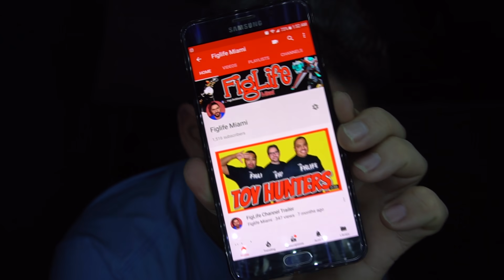Filmed Feb 11 2018 FigLife Miami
I filmed this video Feb 11, 2018, and scheduled it to upload two years from now, hope this works.

Time travel anyone

We are toy collectors that love to film our toy hunting and posting them on YouTube
My friends and I have a great love for toys since we were little kids and never lost the love for them, especially the classics like Voltron, G.I.Joe, He-Man, Thundercats, Transformers, and much more.

Also, make sure to keep an eye out for our Funko Pop graveyard videos where we burn Pops we think to deserve to burn

Shout out to all my subscribers, thank you guys so much for all the support.

My equipment:
Joby Tripod

Editing with:
Sony Vegas Pro 13 and Mad Skillz